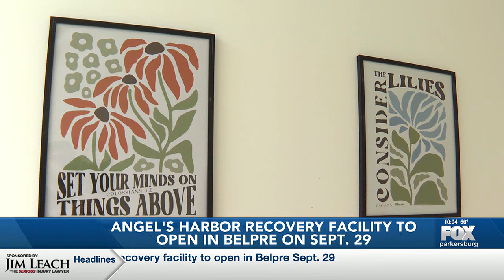Angel’s Harbor recovery facility to open in Belpre Sept. 29